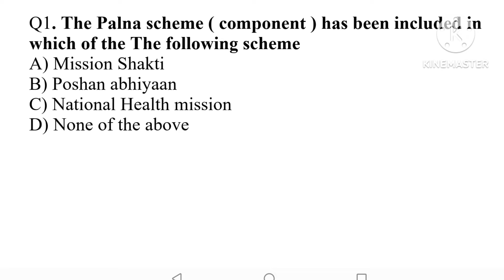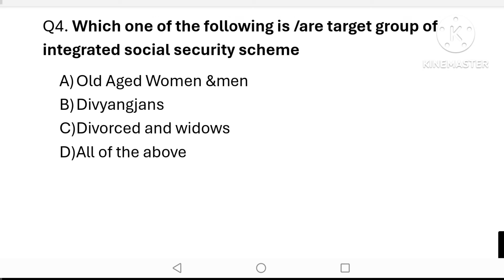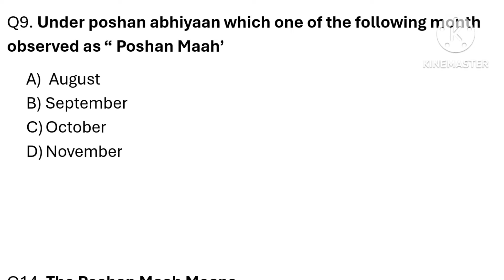Jkssb Female Supervisor Mock Test 11|| Specialization Unit 6 || Target 10/10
Jkssb Female Supervisor Mock Test || Specialization Unit 6 || Target 10/10